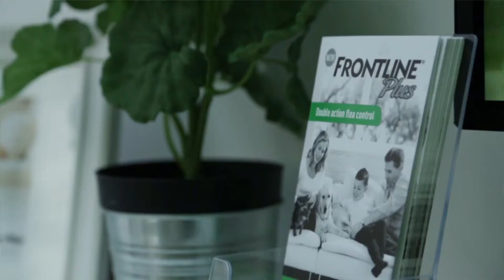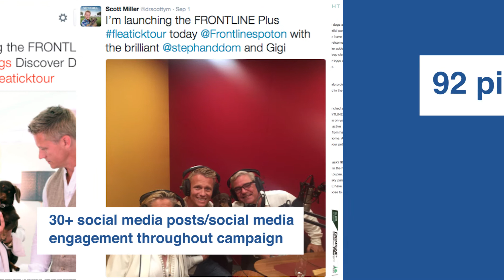FRONTLINE Plus Launch - PR Results